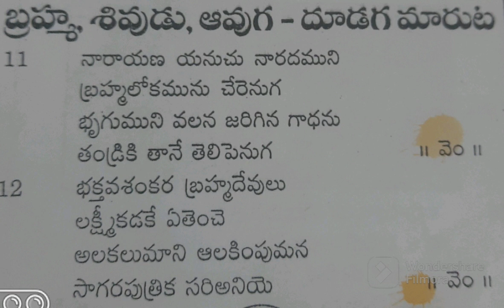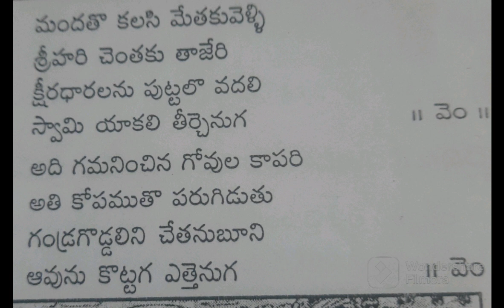వెంకటేశ్వర గానామృతమ్ !! 2!! (venkateswara gaanamrutham)